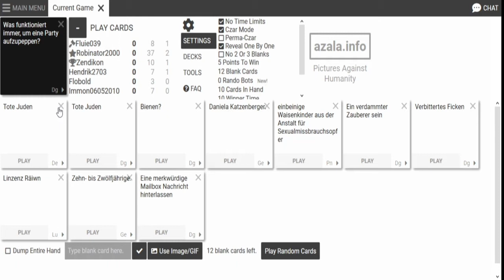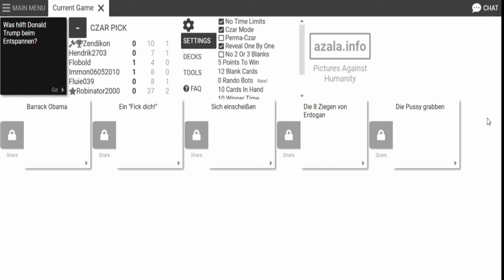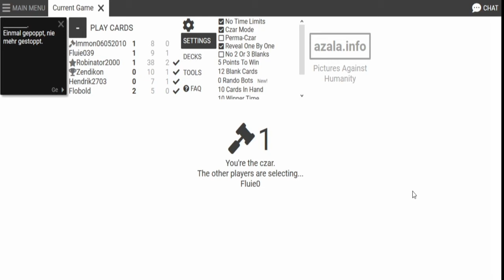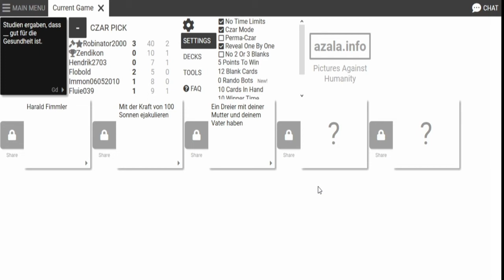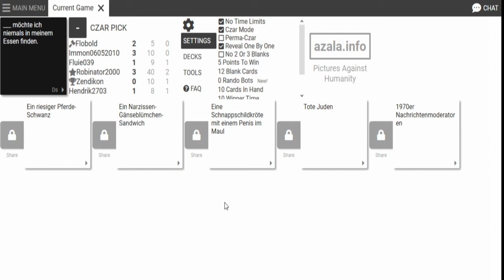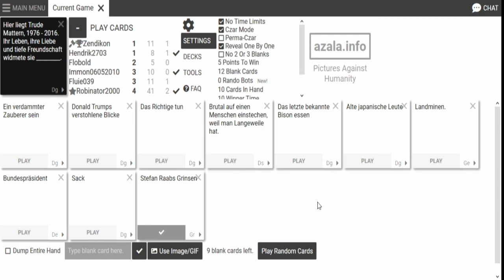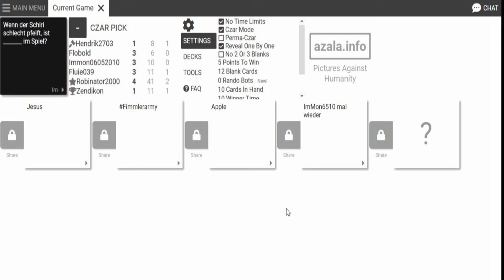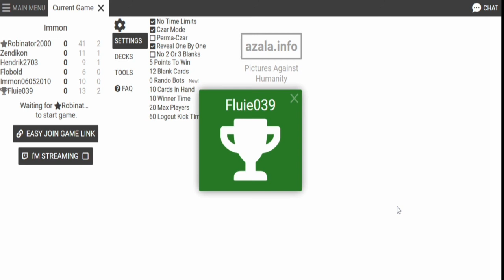Cards against humanity (4/5) Community Abend vom 28.03.2020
Die hälfte der Gruppe hat nun einmal gewonnen und die andere noch nicht, wer kann diesmal Siegen?

Nicht vergessen! Dieses Video ist für Zuschauer unter 12 Jahren nicht geeignet!